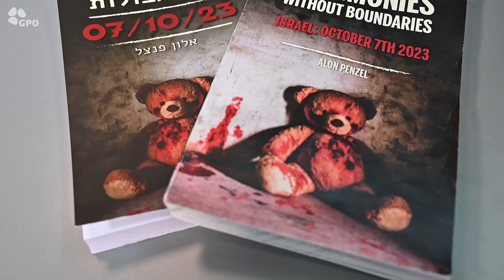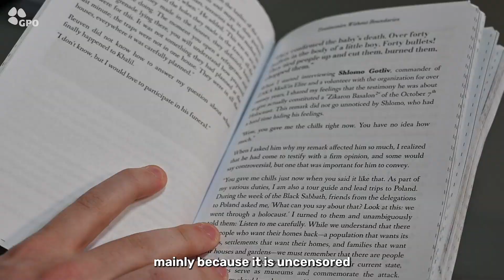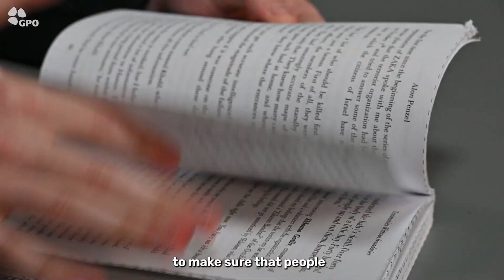Author of the book: " Testimonies Without Boundaries" in recent GPO interview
❗️« This is our reality, and I am gonna make sure no one is able to deny it »

Alon Penzel tells us in an exclusive interview, about his newest book : « Testimonies Without Boundaries - Israel: October 7th 2023 ».

🎥 Filming: Yehudit Rakovsky, Mevaseret Biche, GPO
🎞️ Editing: Naomi Levy, GPO